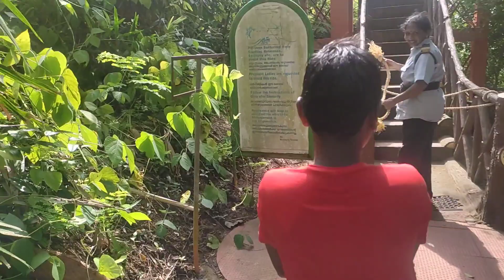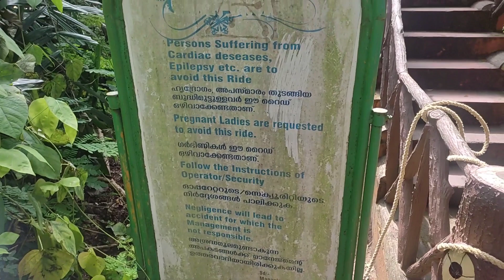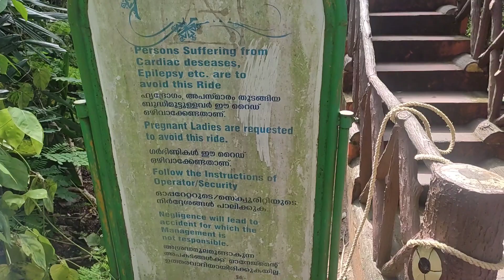Happy day at HappyLand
Musician: @iksonmusic

Happyland Water Theme & Amusement Park
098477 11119